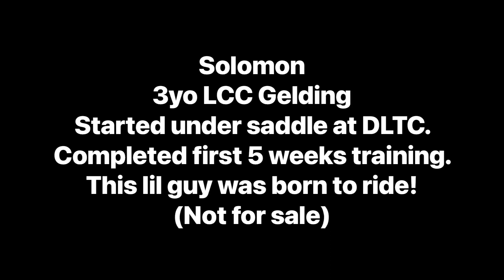DLTC 3yo Solomon in training. 5 weeks under saddle (NFS)